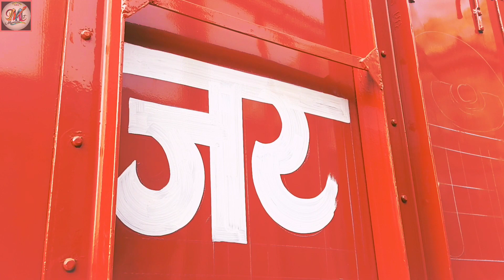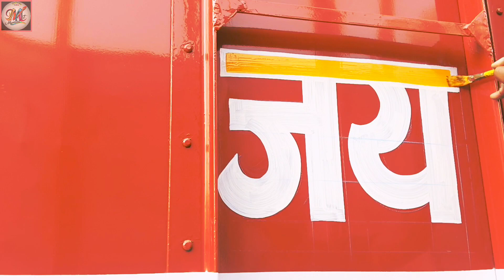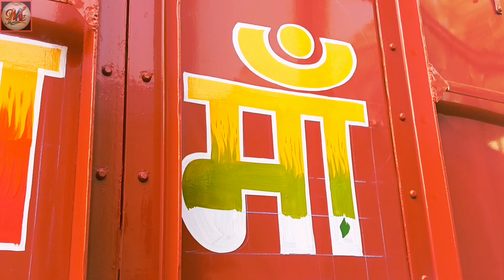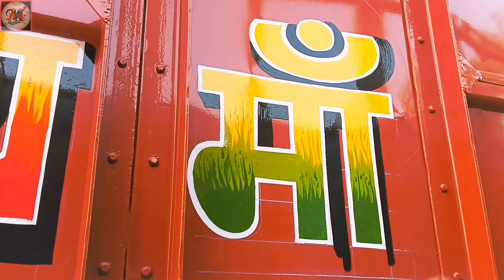How to Paint a Lorry 🚛/ Truck Painting & Writing 🖌️Mumtaz Art and Redium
Truck decoration,truckpainting,truckmodification, whole truck painting, 10 chakka painting , Eagle designing, Eagle painting on vehicle body, vehicle decorate, All decoration in truck ,

mumtaz arts
Truck painting
truck art and painting
container painting
new tata truck full painting
Rajasthani Truck art and redium
Rajasthani Gadi full painting
old truck restoration
truck lover full paint
gadi painting
truck modification
#10 Chakka Truck full painting
Tata truck painting
mumtaz arts and redium
Mumtaz art barhi
the incredible story of hand painted truck
Gill truck body works
bus painting
bike redium work
radium and stickers work
radium glow work
indian truck painting
Truck painting jobs
Art gadi ke peechey
Step by step truck painting
Rear side painting